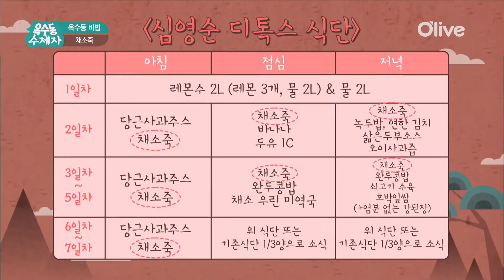oksudongsuccessor [옥수동비법] 해독식단의 기본! 채소죽 160706 EP.11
[재료 준비]
양배추 70g, 파프리카 1/2개, 컬리 플라워 50g, 토마토 70g, 당근 70g, 양파 1/2개 파슬리(이태리) 30g, 샐러리 2대, 단호박 1/4개, 파뿌리 2쪽, 감자 190g, 심미즙 3큰술

[조리 과정]
1. 모든 재료(양배추 70g, 파프리카 1/2개, 컬리 플라워 50g, 토마토 70g, 당근 70g, 양파 1/2개 파슬리(이태리) 30g, 샐러리 2대, 단호박 1/4개, 파뿌리 2쪽, 감자 190g)는 유기농 또는 친환경 재료로 선택, 깨끗이 씻은 후 토마토를 제외하고 껍질을 벗겨 적당히 썰어 놓는다.
2. 감자와 양파, 파뿌리는 물에 2시간 정도 담근 뒤 건진다.
3. 토마토는 칼집을 넣어서 끓는 물에 살짝 데친 후 껍질이 벗겨지면 제거해 썰어 놓는다.
4. 도자기 냄비나 질 좋은 냄비에 위의 모든 채소와 심미즙 3큰술을 넣은 후 재료 표면에서 2cm 올라오게 물(대략 3컵 정도)을 붓고 끓기 시작하면 약한 불로 줄여 뜸들이듯이 뭉근히 끓인다.
5. 수분이 재료 밑 1cm 정도 내려갈 정도로 줄어들면 믹서에 갈아서 식힌 후 냉장하여 중탕으로 데워 먹는다.

매주 수요일 밤 8시 20분, 옥수동수제자 O′live TV